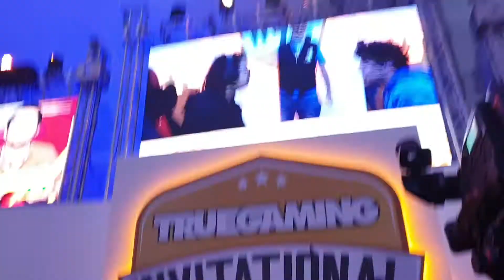GamersCon 2019 رحلتنا الى قيمرز كون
فديو ل سفرتي مع العيال لقيمرز كون 2019 ب الخبر